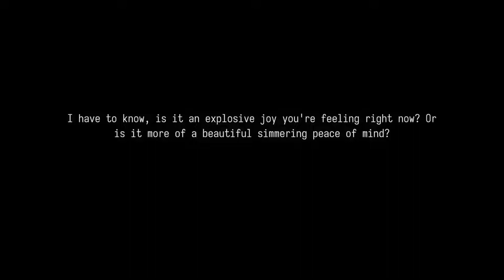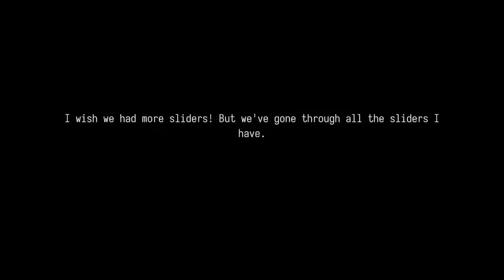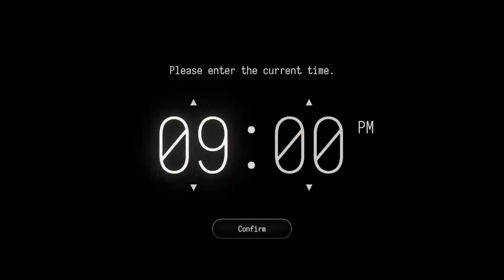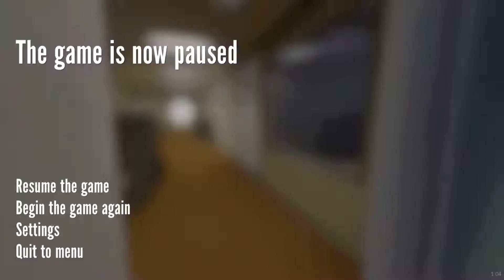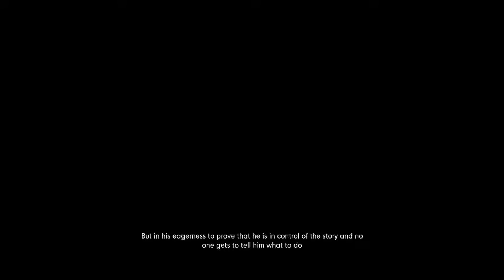David and larson